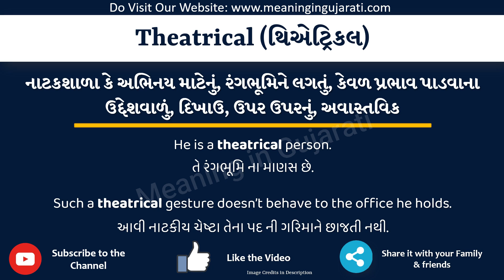Theatrical Meaning in Gujarati | Theatrical નો અર્થ શું છે | Theatrical in Gujarati Dictionary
આ વિડિયો માં તમે Theatrical નો Gujarati માં અર્થ સમજશો અને એની સાથે Theatrical નું pronunciation પણ શિખશો. એટ્લે કે તમે Theatrical ના meaning ની સાથે સાથે એ પણ શિખશો કે Theatrical ને કેવી રીતે બોલાય, Theatrical ને બોલવાની સાચી રીત કઈ છે.

તો બસ એક મિનટ માં શીખો Theatrical શબ્દ ને.

Theatrical ને examples થી સમજીએ